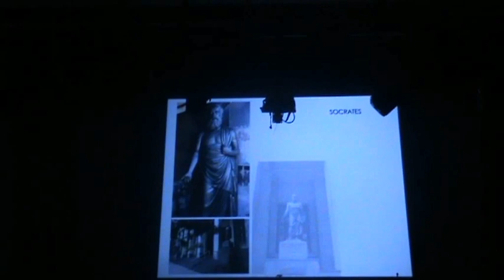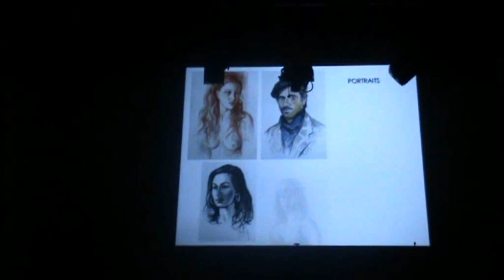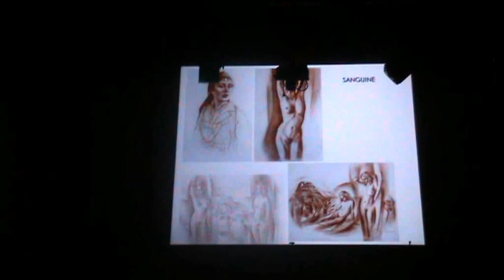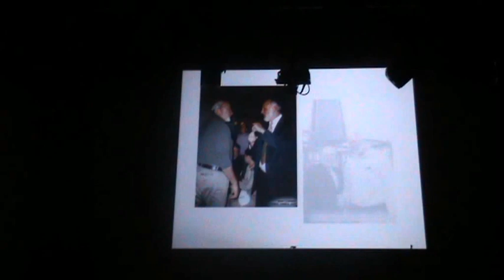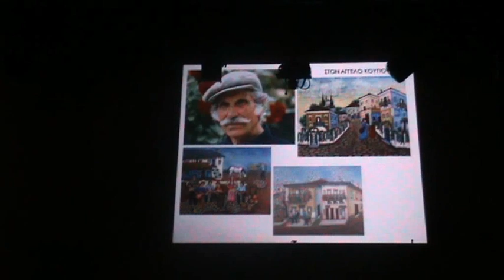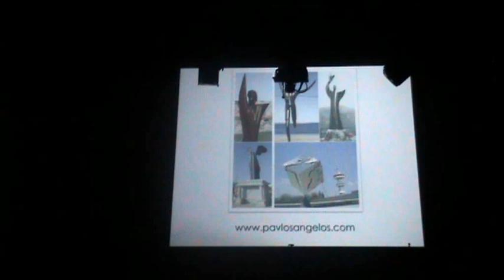Μακεδονικό Βραβείο 2012 Παύλος Άγγελος Κουγιουμτζής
Τελετή απονομής του Μακεδονικού Βραβείου για το 2012 στον Γλύπτη Ζωγράφο και Αρχιτέκτονα Παύλο Αγγελο Κουγιουμτζή
Η τελετή έγινε στο Μουσικό σχολείο Δράμας 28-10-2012